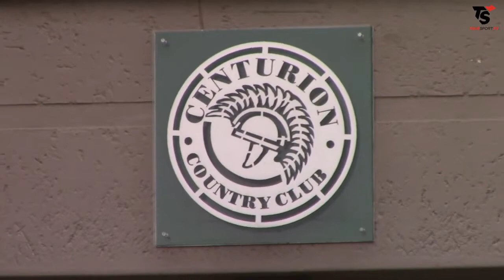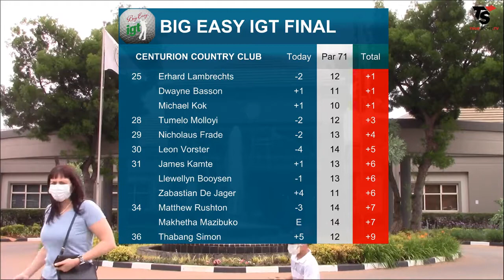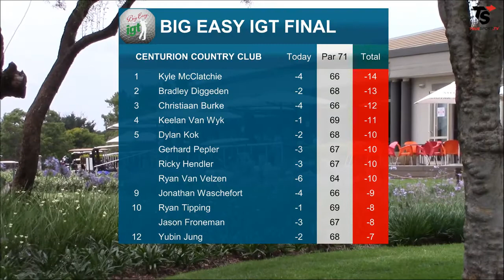Big Easy IGT Tour Champs 2021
Winner Kyle McClatchie -14
Centurion Country Club
8-10 December 2021